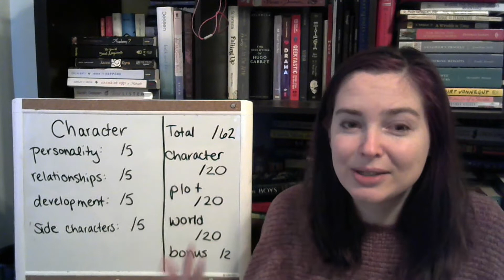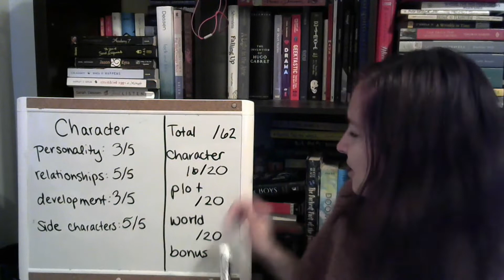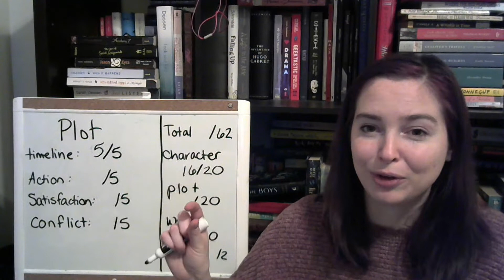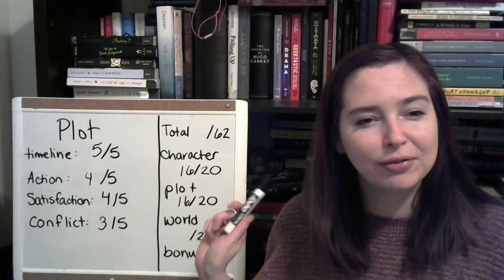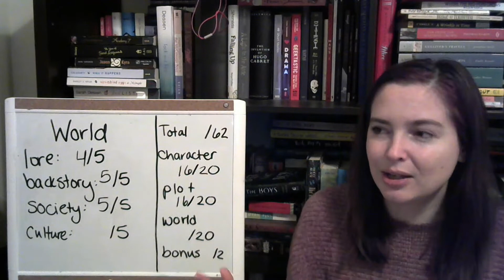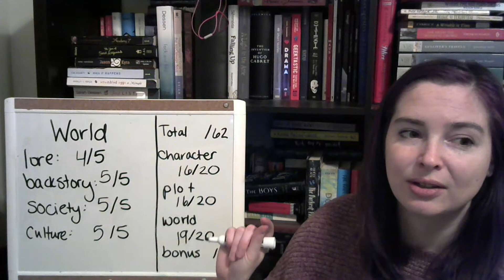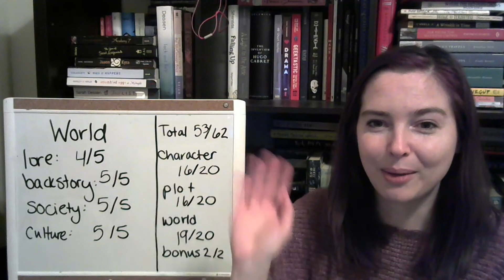The Long Way to a Small Angry Planet Review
I read this book in three days and wanted to gush about it so here's a review! I'd love to know what you think if you've read the book.  Which character was your favorite?